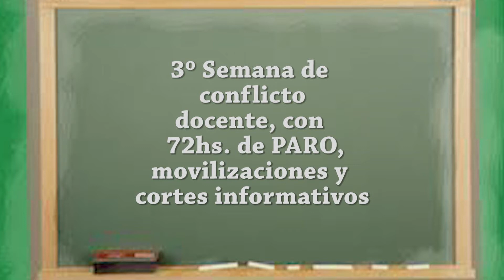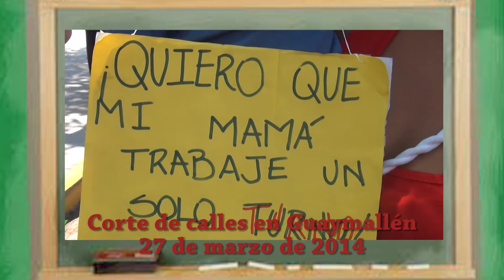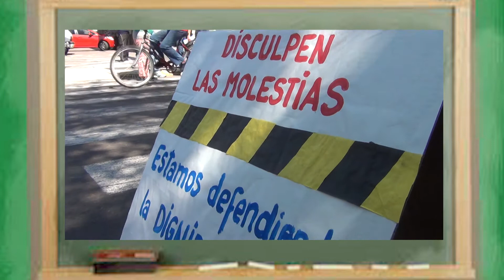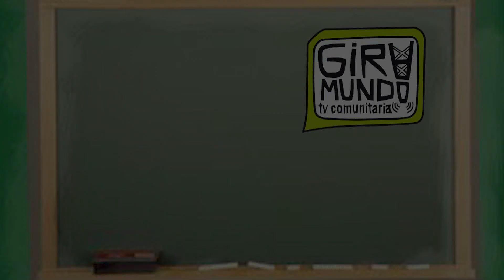Conflicto docente 3 semana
Ya transcurrieron tres semanas desde que comenzó el conflicto docente en la provincia, y no se vislumbra aún la solución. El gobierno sigue sin responder a los reclamos de las y los trabajadores de educación: salario igual a la canasta familiar (8500 pesos), mejoras en las condiciones de trabajo y la infraestructura, dismunuciòn de las aulas superpobladas y reapertura de los cursos cerrados. En medio del conflicto, el viernes 28/03 el gobierno decidió de manera arbitraria y para amedrentar, descontar tres días de paro correspondientes al año pasado (ya que en el mes de febrero no hubo paros). Frente a esto, las y los trabajadores continuan analizando los pasos a seguir y esperan al próximo lunes, día en que está prevista la próxima reunión paritiaria para escuchar una propuesta superadora que les permita volver a las escuelas.